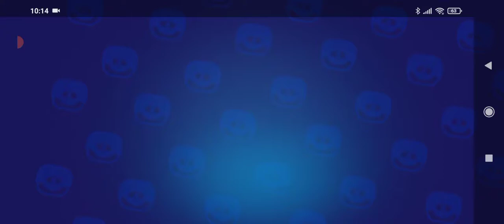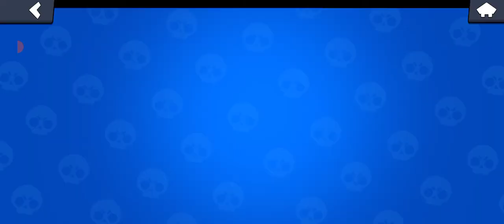Vánočňí dárek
Toto je moje video zaznamenané pomocí aplikace AZ Screen Recorder. která umožňuje záznam obrazovky a živé streamování. Odkaz na stažení